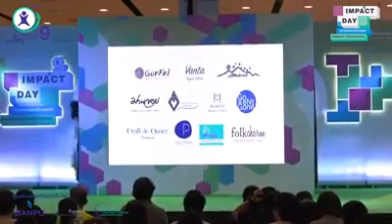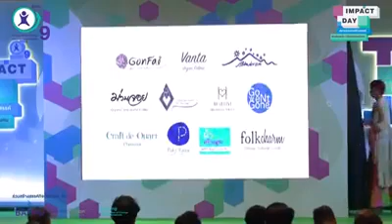Thai Ethical Craft Fashion Show 2019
Centralworld Bangkok Thailand